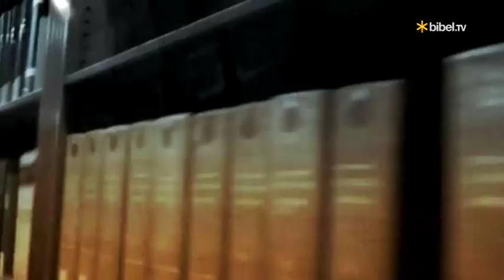Das Gleichnis vom barmherzigen Samariter; Hans-Joachim Eckstein - Bibel TV das Gespräch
Das Gleichnis vom barmherzigen Samariter ist vielen Menschen bekannt. Für manche Gläubige ist der Samariter sogar zum Vorbild geworden. Es ist eine Geschichte, die uns etwas über uns selbst lehrt und darüber, wie wir mit unserem Nächsten umgehen sollen, so der Theologe Professor Hans-Joachim Eckstein im Gespräch mit Henning Röhl.